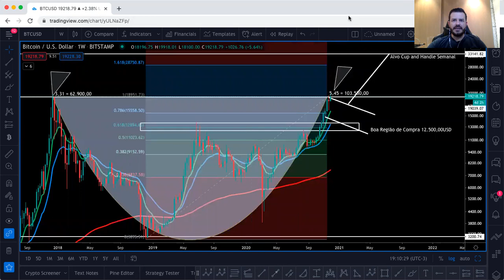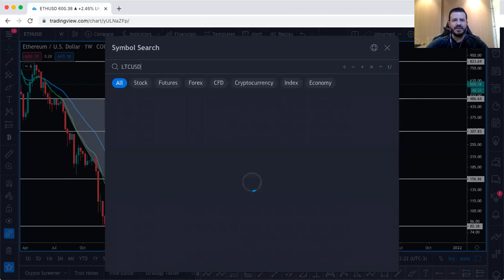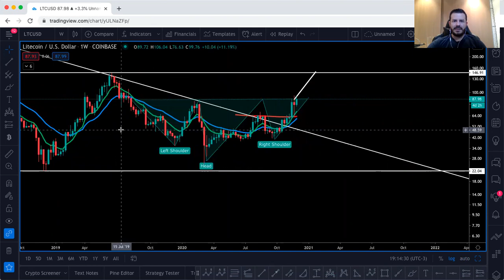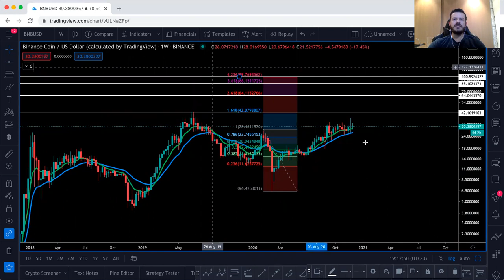BitCoin rompendo Topo Histório??? ETH, LTC e BNB. Análise Criptomoedas 02 Dezembro 2020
BitCoin rompeu o Topo Histórico e Agora o quê fazer? Altcoins em crescente subida, boas opções de entradas em ETH, LTC e BNB com Alvos acima.